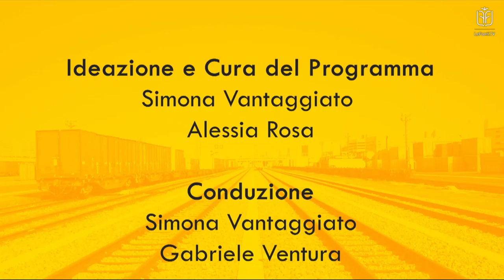LE FONTI DOPPIO BINARIO - LIMITI DI BILANCIO E DIRITTI FONDAMENTALI - INTEGRALE - 23 dicembre 2020